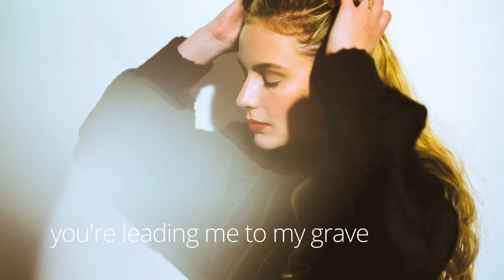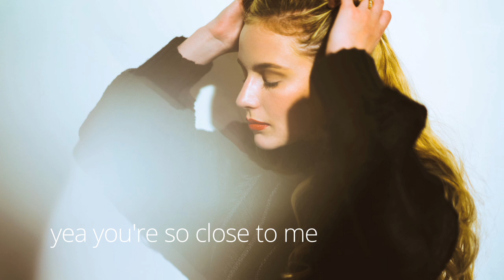Felicity - Poison Lyric Video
Poison Lyrics

Who would've thought love could paralyze
stuck in a lust we can’t deny
drifting away to this vacant high

Oh, it’s a sick thing
it’s deadly
it’s leading me to my grave

I’m craving you baby, yeah you’re so close to me
a bite of your apple is all that I need
you’re like poison, you’re like poison
I look in your eyes and I’m numb to the touch
a taste of your venom it's all just too much
you’re like poison, you’re my poison

I took a lethal dose of you
did what I swore I’d never do
oh, you’re a sick thing
you’re deadly
you’re leading me to my grave

The room is spinning, I’m out of my head
tried to get up but my heartbeat’s a mess, oh
and i can’t see past these warning signs
but I don’t care, at least not for tonight

Written by Brian Kierulf & Felicity